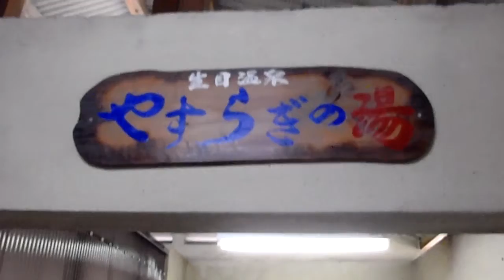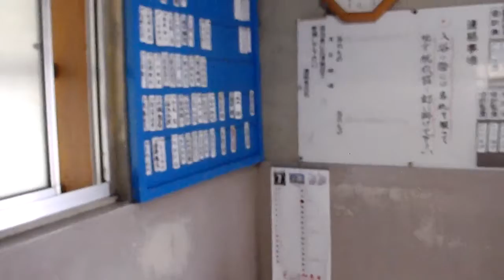堀田温泉・生目温泉